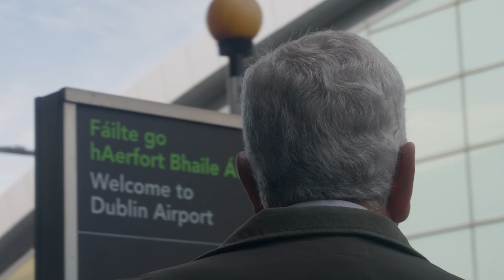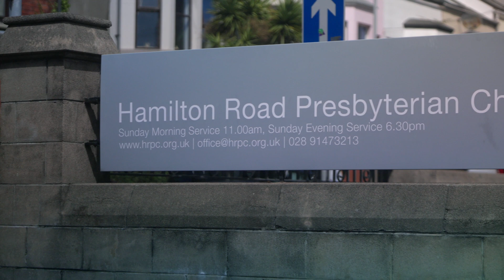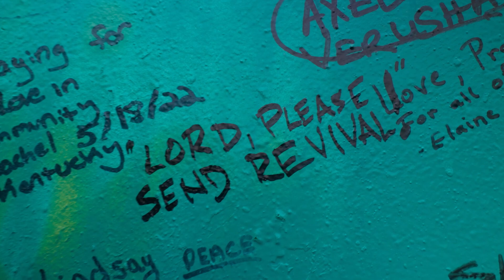Revival | Trailer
At the beginning of his ministry, Harold Vaughan set out on a journey to answer the question: what sparks a revival, and how can we see it today?

This led him to Northern Ireland to experience what God did in the past. Come with Harold and find out how we can see a revival again.

Studio - Raincome Studios
Director - Enoch Rasmussen
Producer - Josh Pittman
Executive Producer - Randy Melchert

Featuring:
Harold Vaughan
Tom Shaw
Eric Stewart
Bob Hassell